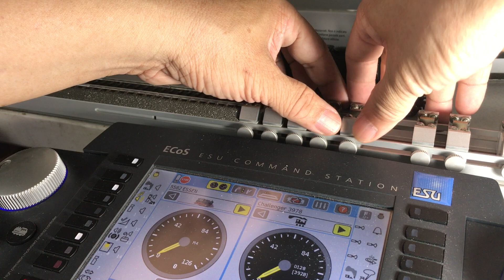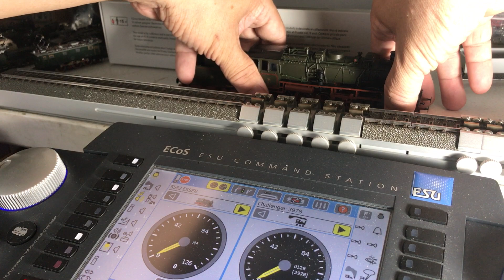Test Prussian Steam Freight Locomotive Class G 12 of the KPEV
Marklin/TRIX Prussian Steam Freight Locomotive Class G 12 of the KPEV test on the RailStand HO5208.